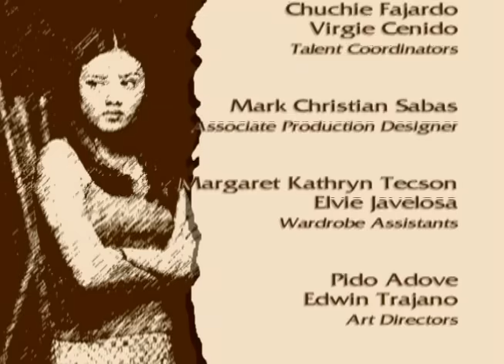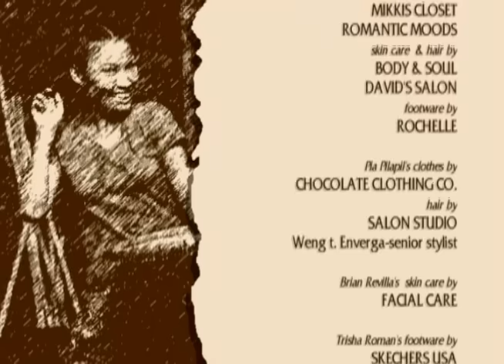Mulawin: Full Episode 3